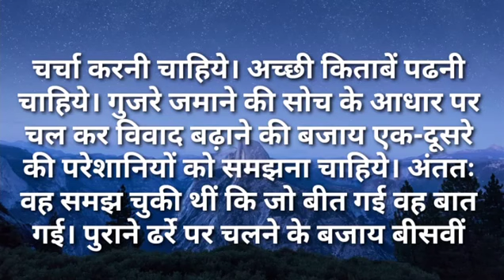बेटी तुम अपनी भाभी का पक्ष क्यों ले रही हो|Ilike story Kahaniya|Moral Stories|Story मेरी Time New